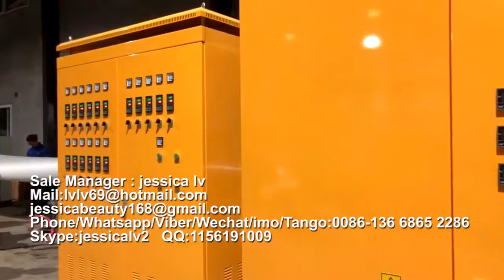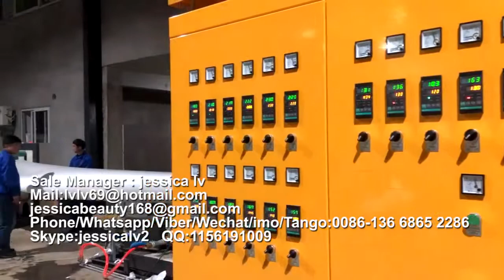PS Tray Vacuum Forming Machine,PS GPPS Foam food box machine